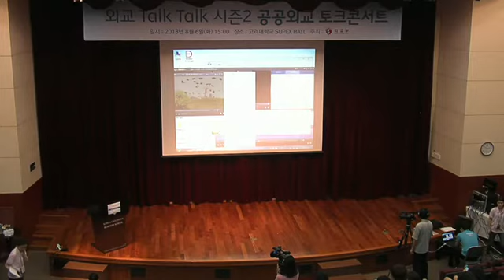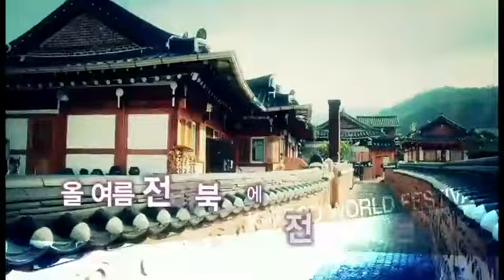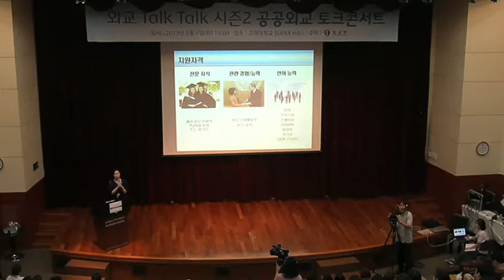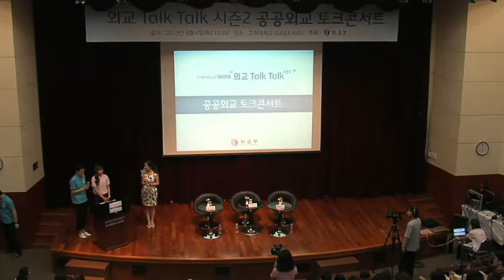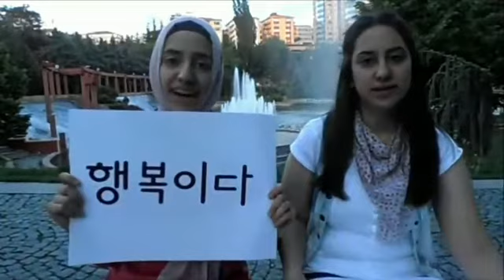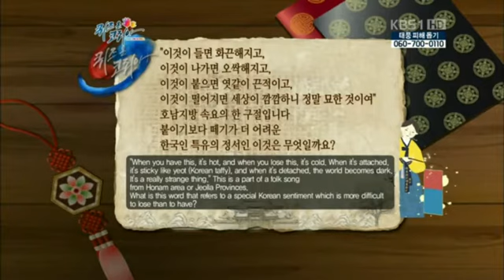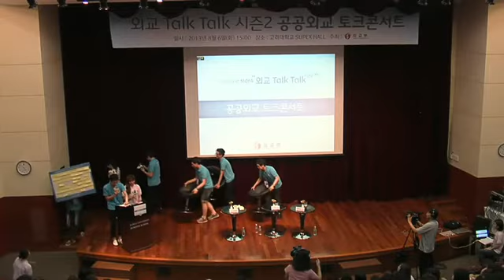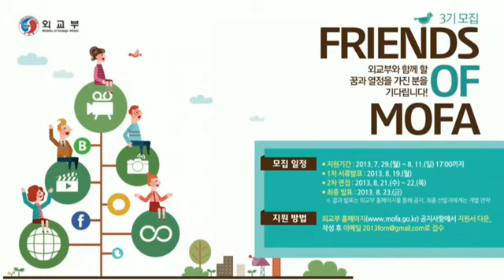[LiveMOFA] 20130806 Friends of MOFA 2기와 함께하는 외교톡톡 !! 토크콘서트